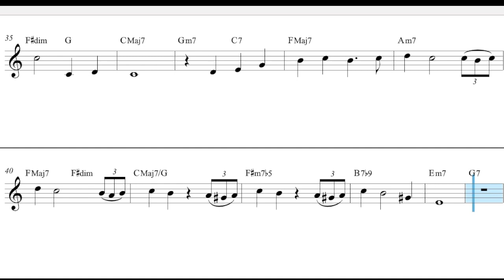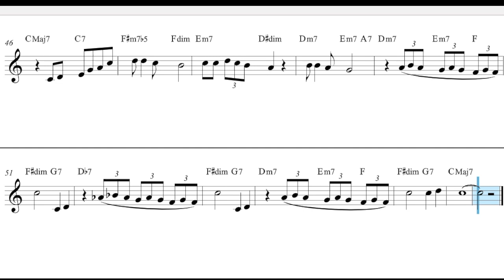Someone To Watch Over Me - Bb Trumpet - George and Ira Gershwin (No.46)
"Someone to watch over me" this great standard of jazz.
This is my easy version.
Is a 1926 song composed by George Gershwin with lyrics by Ira Gershwin, assisted by Howard Dietz who penned the title. It was written for the musical Oh, Kay! (1926), with the part originally sung on Broadway by English actress Gertrude Lawrence while holding a rag doll in a sentimental solo scene.
The successful musical ran for more than 200 performances in New York and then saw equivalent acclaim in London in 1927, all with the song as its centerpiece. Lawrence released the song as a medium-tempo single which rose to number 2 on the charts in 1927.

You can use the sheet music, or download the music for pedagogic,
education or personal use.